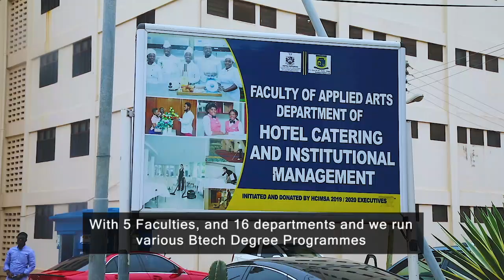ATU, THE PREMIERE TECHNICAL UNIVERSITY IN GHANA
Accra Technical University